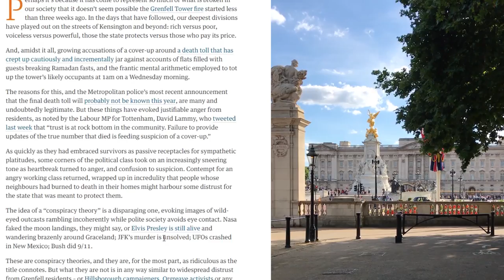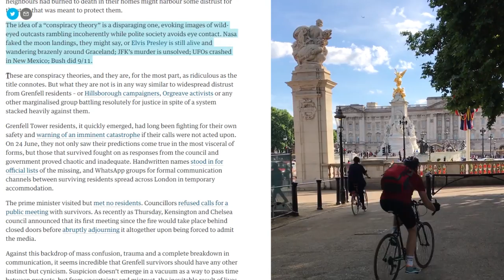Conspiracybot Malfunctioning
Vlog 052 July 3rd 2017 - I will eventually release all old patreon videos here but if you want to see them as they are published and take part in my community, think about subscribing for $1/month